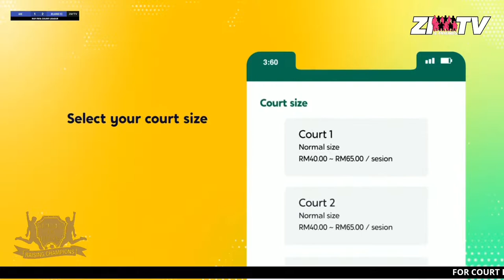HIGHLIGHTS : AHE BROKENDAM FC vs JELAWAT FT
ROF Fifa Court League
Gameweek 4
1 sept 2022
ROF PJ